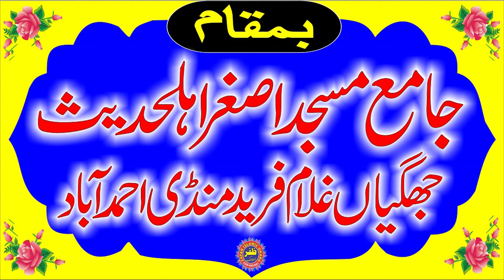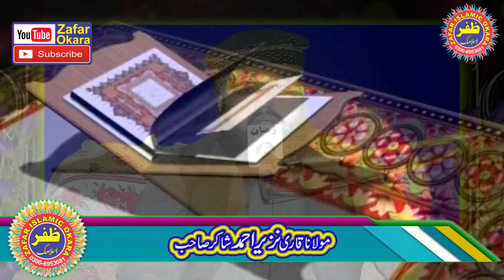Molana Qari Nazeer Ahmad Shakir Topic Dukhan Da ilaj.2022.Zafar Okara